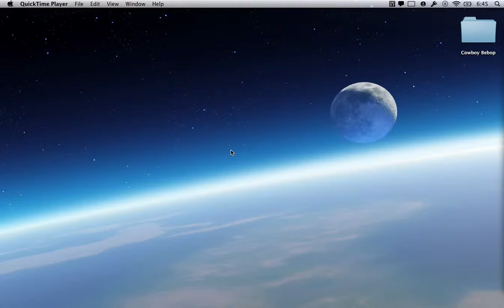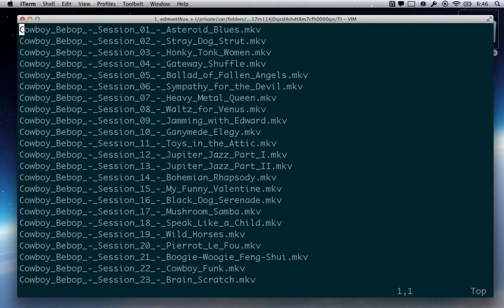edmv demo - Batch rename files with your favorite editor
Don't run it unless you're feeling really lucky.